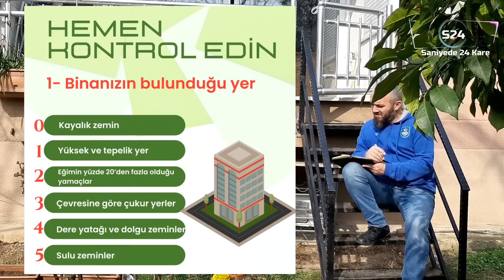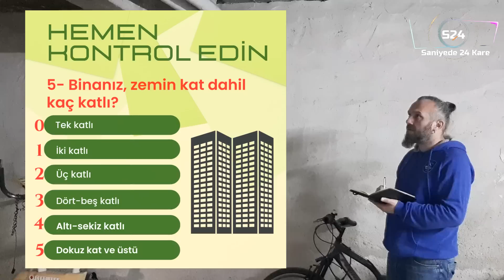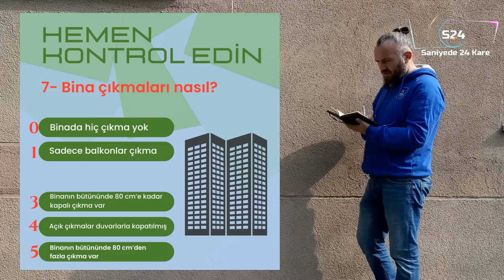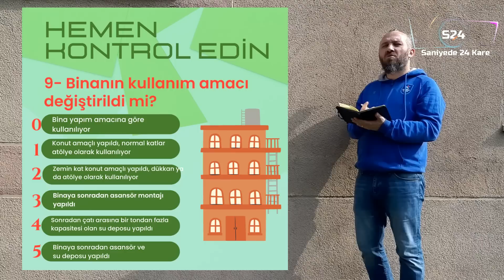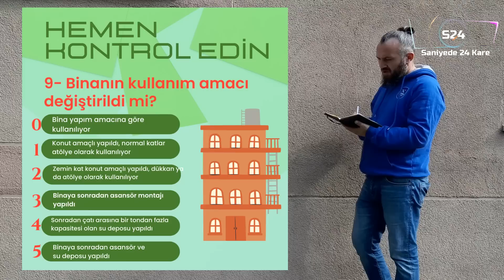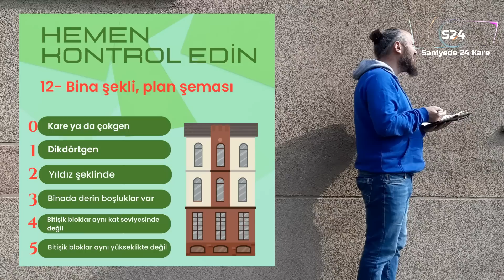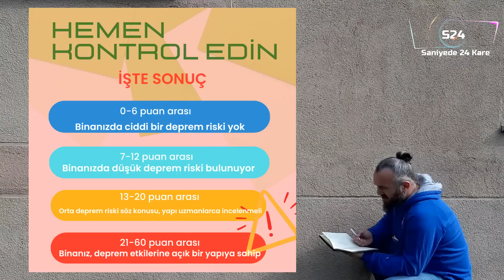Eviniz Depreme Dayanıklı mı? | Hemen kontrol Edin - Kolay Deprem Testi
İTÜ Mezunları Derneği Bursa Şubesi’nin hazırladığı 12 soruluk evim depreme dayanıklı mı testi ön fikir verebilir